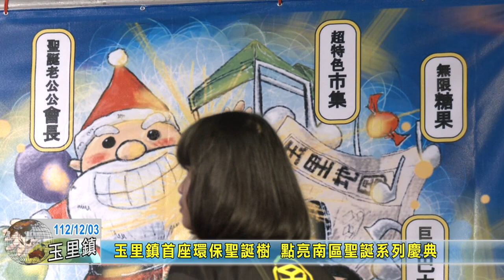20231203 04 玉里鎮首座環保聖誕樹 點亮南區聖誕系列慶典